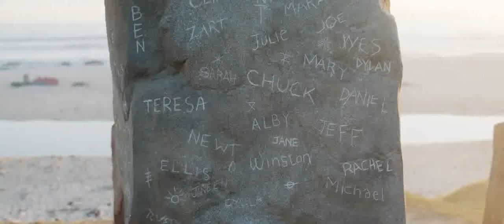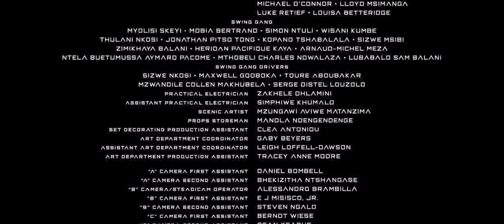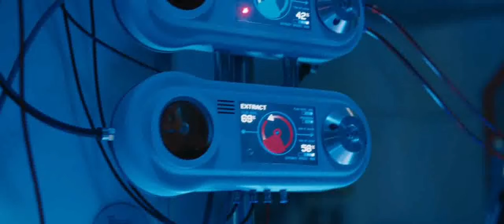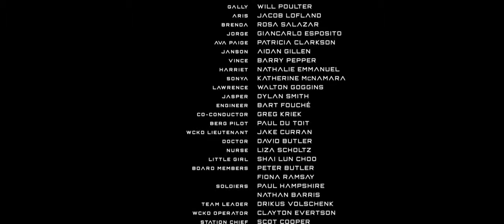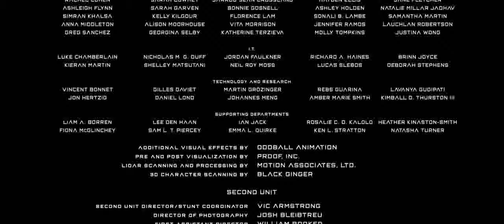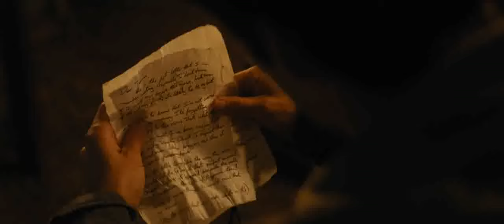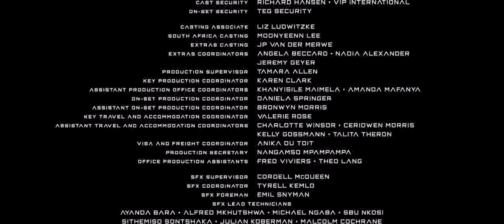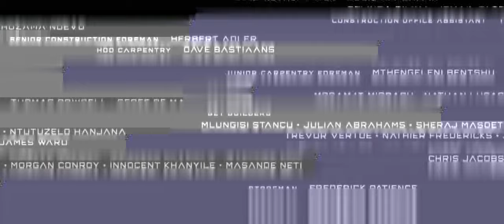Action Movie 2022 - MAZE RUNNER THE DEATH CURE 2018 Full Movie HD - Best Action Movies Full English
Action Sci Fi Movie 2022 Full Length English Best  Action Sci Fi Movies 2022 Hollywood HD